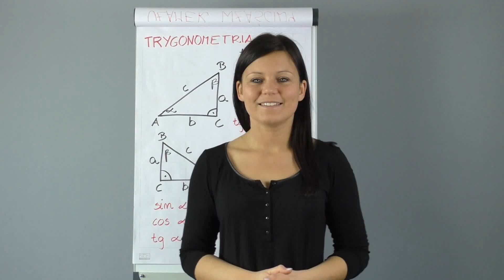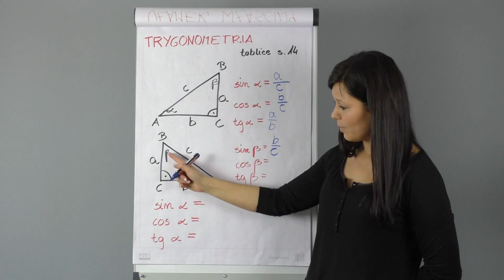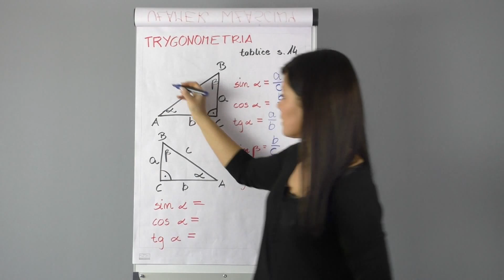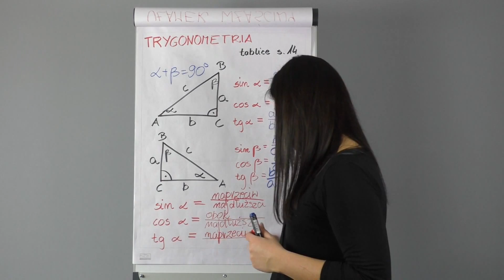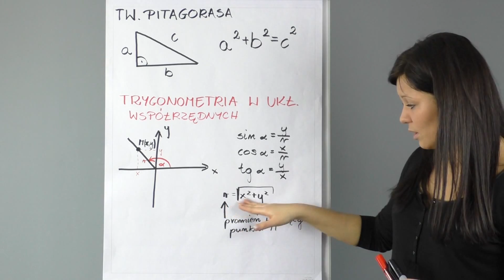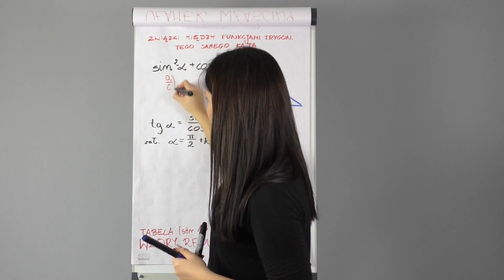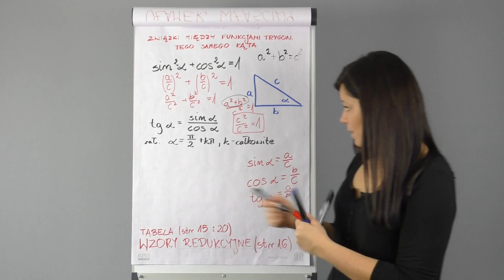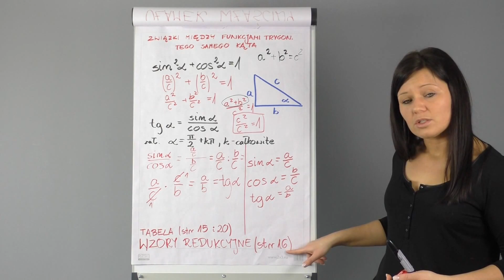Ogarnij maturę - trygonometria - teoria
Troszkę teorii z trygonometrii, a na dniach trygonometria w zadaniach maturalnych.